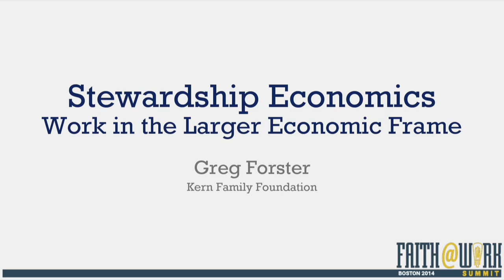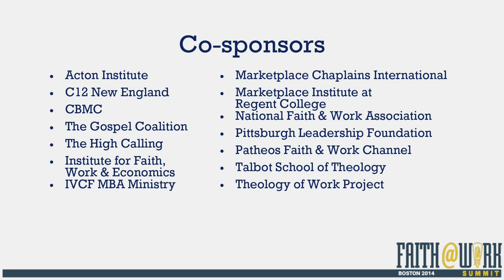Stewardship Economics: Work in the Larger Economic Frame | Greg Forster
We are made for community, and work is one of the most important ways human beings relate to one another. When we work together as fellow stewards of the world, we weave the fabric of culture and civilization. Throughout history, the great champions of vocation – from Moses to Solomon to Paul to Gregory the Great to Luther to Wesley – did not stop with the personal meaning of work. They offered a powerful witness to the public meaning of work, demanding that organizations and social systems recognize the equal dignity of all human beings, treating them all as stewards of the world. The modern, entrepreneurial economy that we enjoy today was largely built by their witness. If we want to help people love each other, do justice, flourish and live as disciples 24/7, we must renew this public witness in our time.

Greg Forster

(B.A., UVa, PhD, Yale) is a program director in the Faith, Work, and Economics program of the Kern Family Foundation. He directs the Oikonomia Network a national learning community of theological educators and evangelical seminaries dedicated to helping pastors connect biblical wisdom, sound theology, and good stewardship to work and the economy. He is also the author of six books and numerous scholarly and popular articles, and a senior fellow at the Friedman Foundation for Educational Choice.

Reflect/Respond

How can the faith and work movement speak to our culture about the equal dignity of all people as image-bearers who were made to be stewards of the world through productive work?

How can the faith and work movement call upon organizations and social systems to respect this dignity in a way that brings diverse people together onto common moral ground?

Resources

“A Christian Vision for Flourishing Communities” (Economic Wisdom Project, 2013)
“For the Life of the World,” (Acton Institute, 2014)
John Bolt, Economic Shalom (Christian’s Library Press, 2013)
Victor Claar & Robin Klay, Economics in Christian Perspective (InterVarsity, 2007)
Drew Cleveland and Greg Forster, eds., The Pastor’s Guide to Fruitful Work and Economic Wisdom (Made to Flourish, 2014)
Steve Corbett & Brian Fikkert, When Helping Hurts, (2014)
Greg Forster, “Theology that Works” (Oikonomia Network, 2014)
Charlie Self, Flourishing Churches & Communities (Christian’s Library Press, 2013)